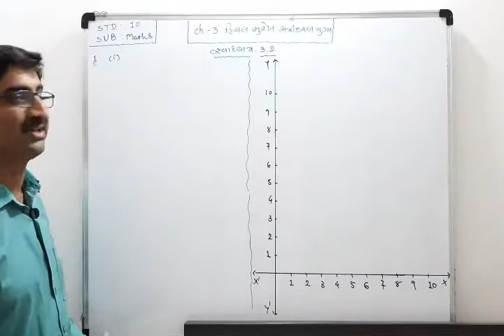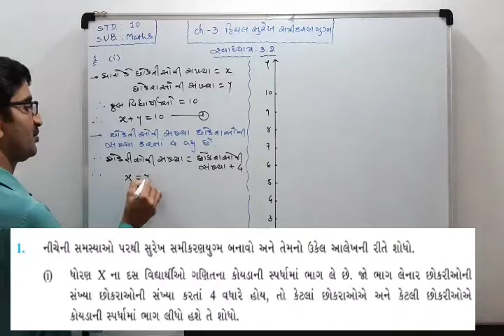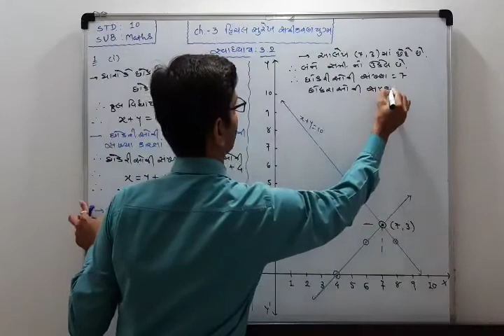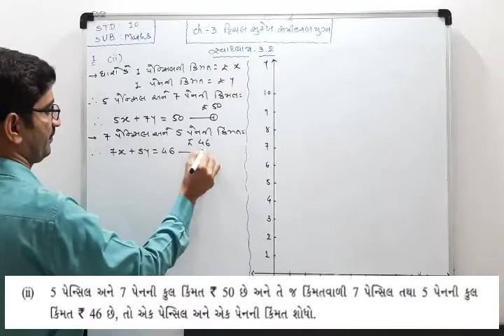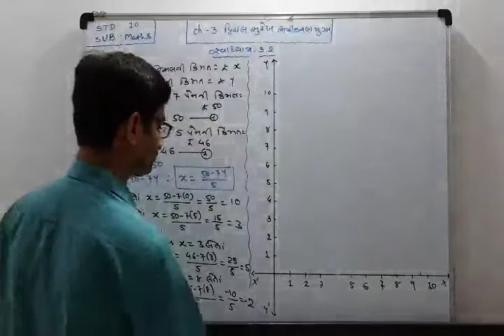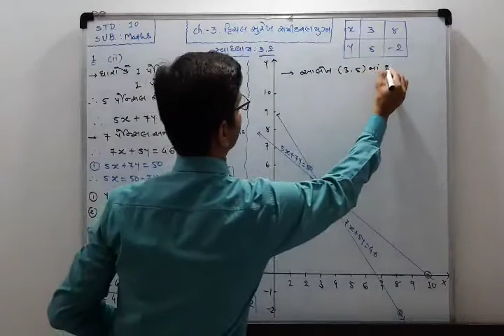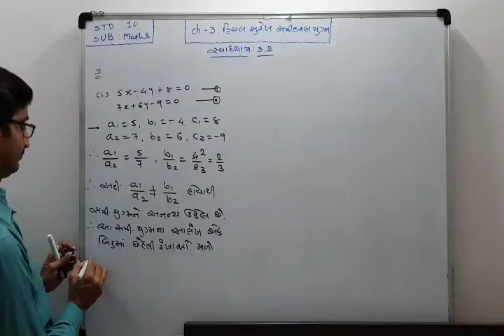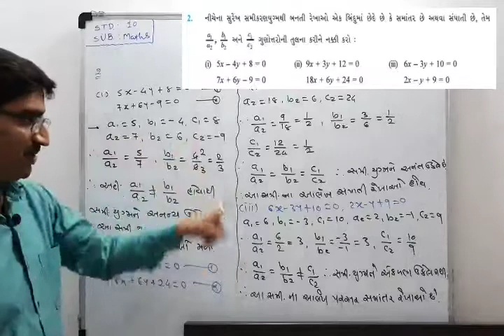VIDEO:4 STD.:10 SUB.:MATHS CH.:3 દ્વિચલ સુરેખ સમીકરણયુગ્મ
Exercise:3.2 Question:1,2